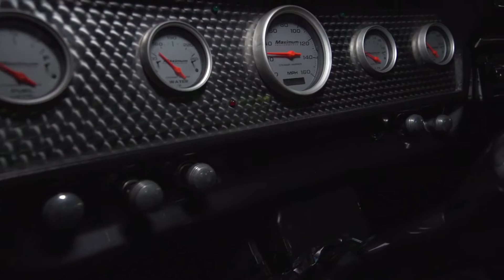1952 CHEVROLET COE